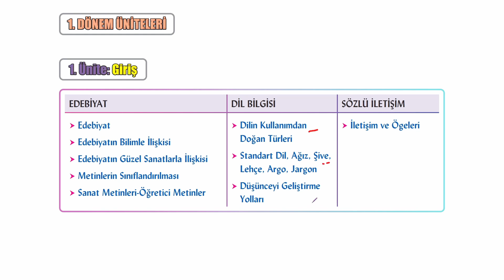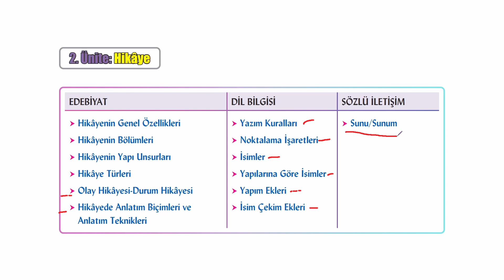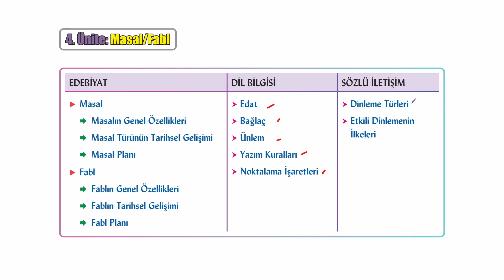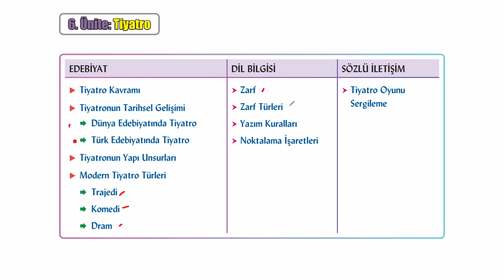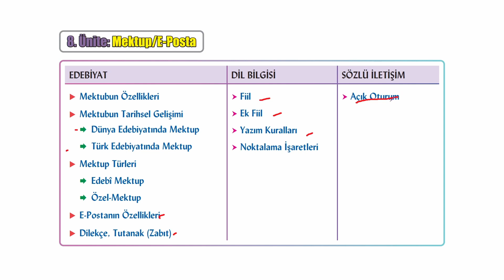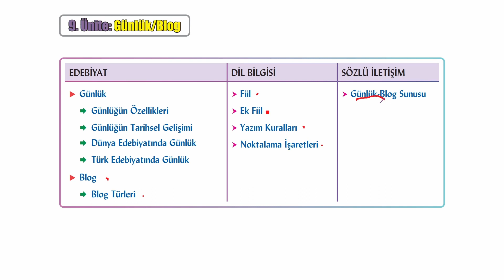9. Sınıf Edebiyatta Ne Göreceğim?